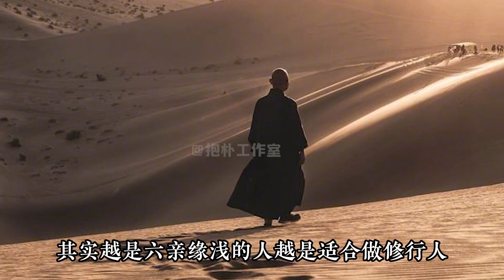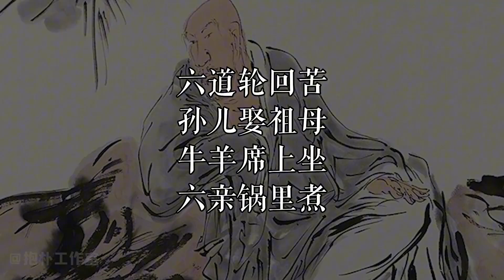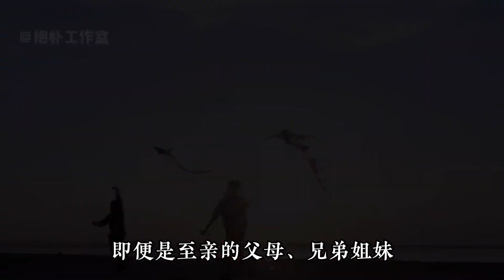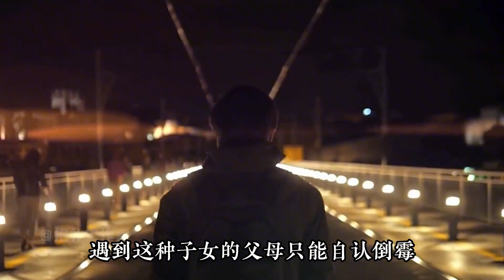六亲缘浅适合出家修行？因为今世不牵任何人，无牵无挂方成大道？【抱朴工作室】